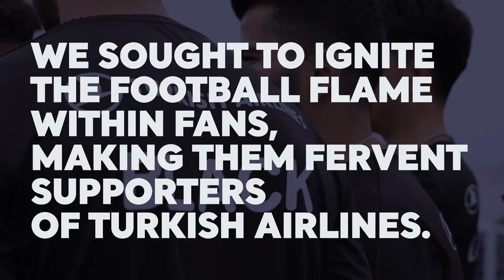UEFA Champions League Final Istanbul 2023 - Football on the Bosphorus